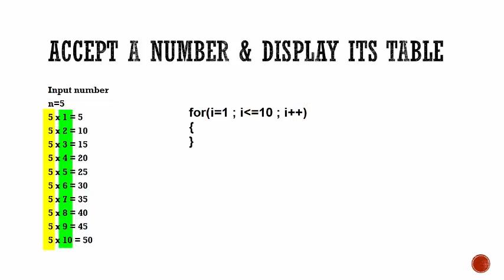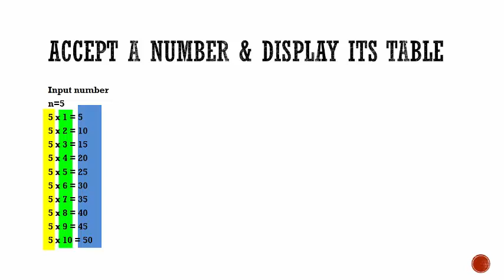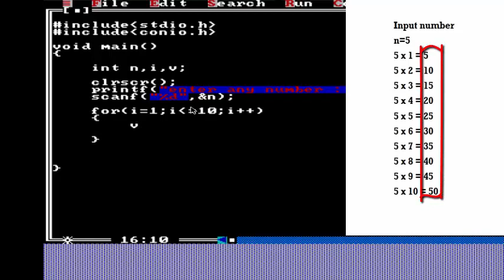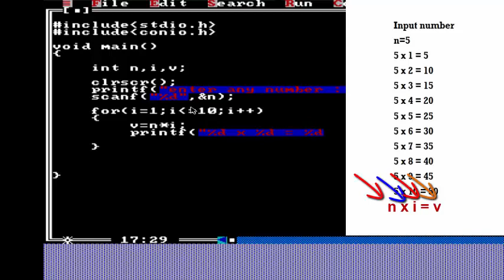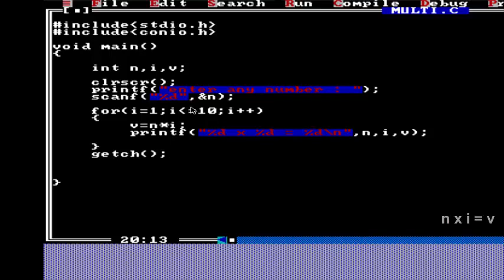#11 Multiplication Table Using C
accept a number and display it's multiplication table using c programming